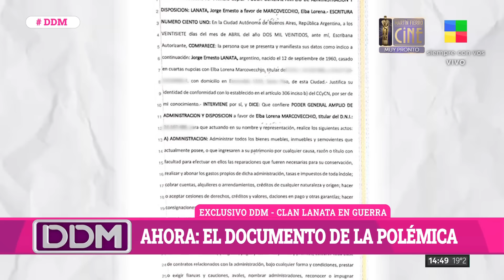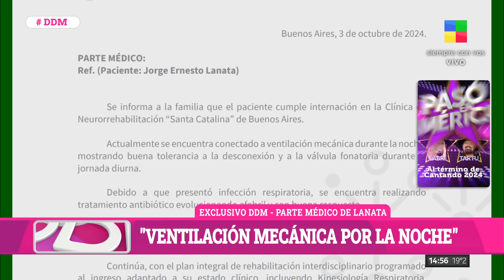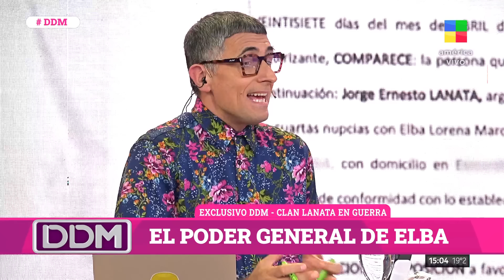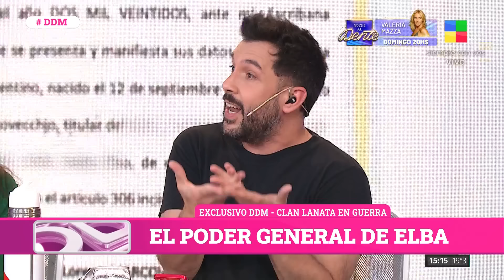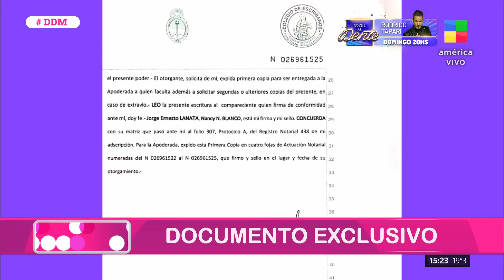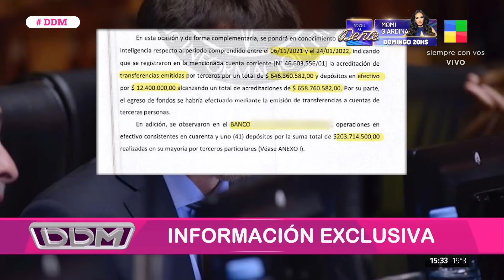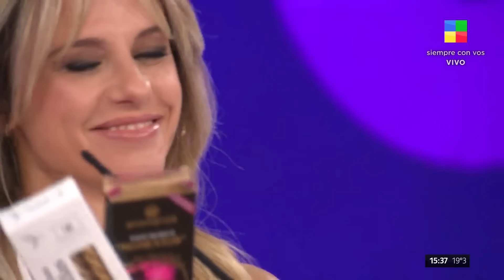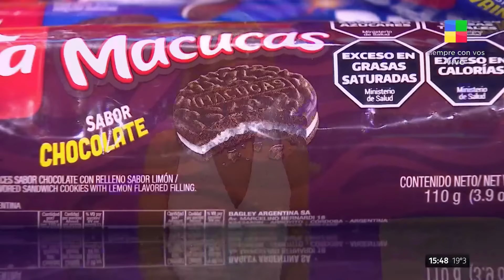Parte médico de Lanata + Juicios contra garcía Moritán DDM | Programa completo (03/10/2024)